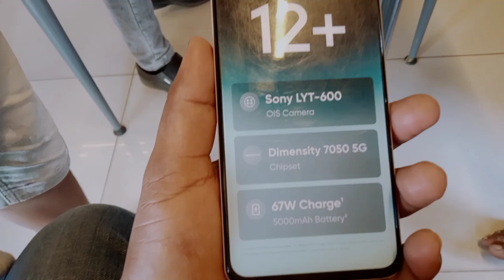vivo y58 5g oppo a59 5g redmi note 13 5g realme 12+ mobile shop review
Maine is video mein vivo y58 5G redmi 5G note 13 realme 12mobile shop Maine video banakar dikhaya pura dukaan